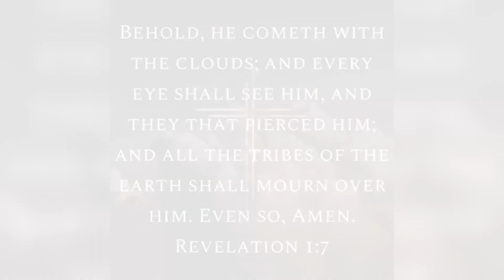JESUS IS COMING SOON